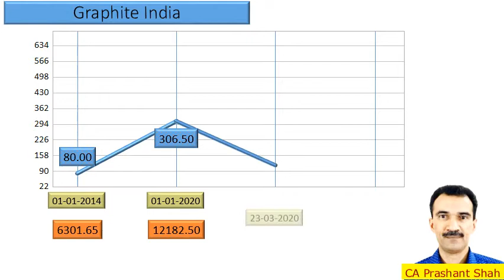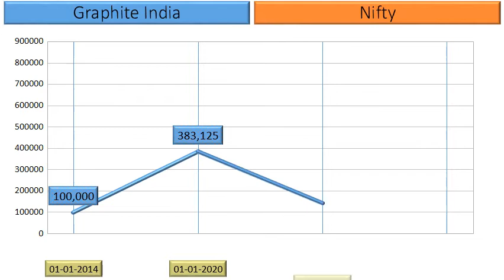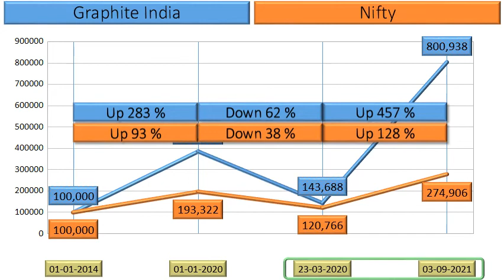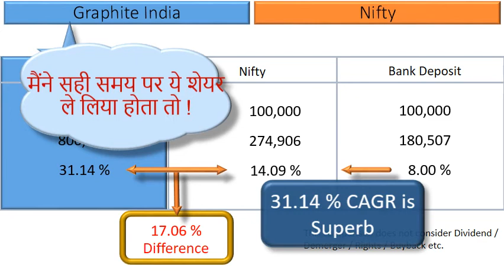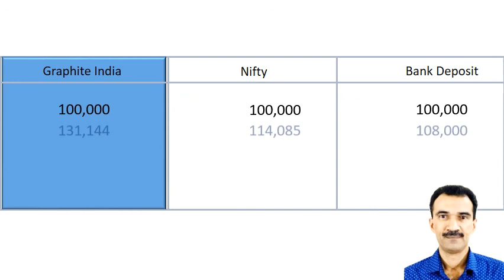Graphite India Price Analysis